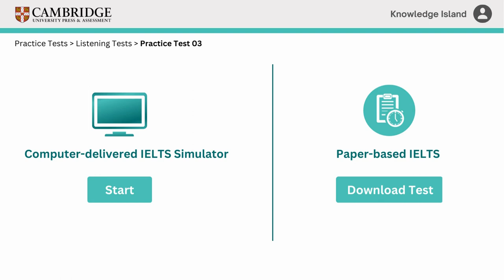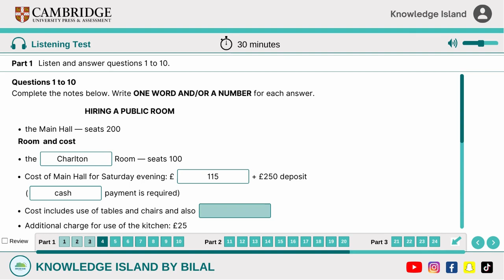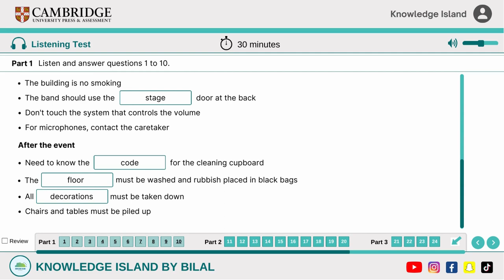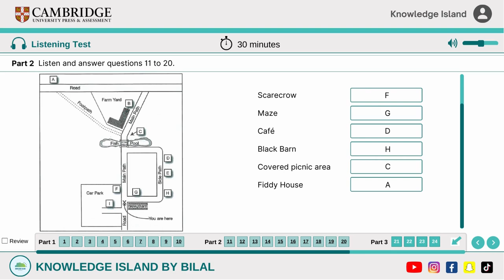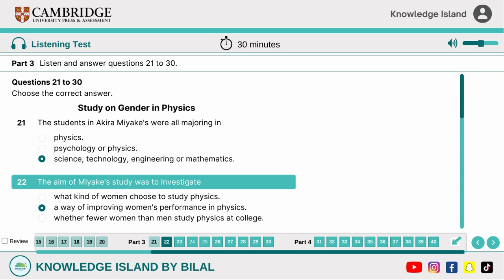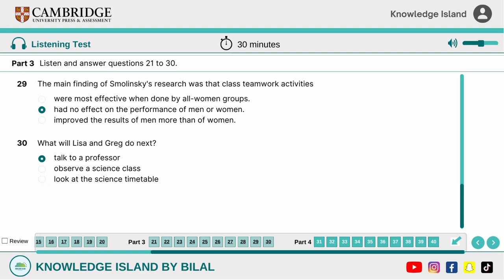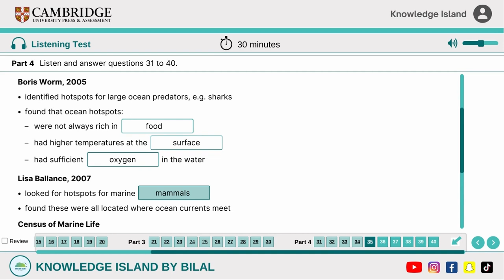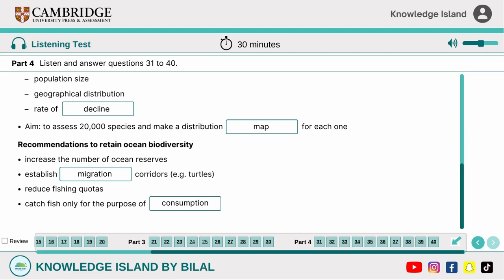IELTS Listening Test 2023 with Answers | IELTS Mock Test | Computer Based IELTS Listening Test 3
In this IELTS practice test video, you will go through the official Cambridge IELTS Listening Test. The test is solved for you as you go along in order to give correct answers and get Listening Band Score 9 in your upcoming IELTS Exam. This IELTS Listening practice test is for the candidates who have done IELTS booking for COMPUTER BASED Exam.

This test includes 3 task types and 40 questions including:
- Notes Completion
- Map Labelling
- Multiple Choice

00:00 - 01:02        Introduction: Computer-delivered IELTS
01:03 - 09:15        Part 1: Hiring a Public Room
09:16 - 15:53        Part 2: Fiddy Working Heritage Farm
15:54 - 24:04        Part 3: Study on Gender in Physics
24:05 - 32:17        Part 4: Ocean Biodiversity
32:18 - 32:29        Subscribe for More

For your upcoming IELTS exam, you can either choose to attempt it on Computer i.e. IELTS Online or on IELTS on Paper.

Computer based IELTS and IELTS on Paper, both have the same test content and structure. The only difference is that you can choose to type your answers or write them on paper – whichever suits you best.

With computer delivered IELTS, you will now have more test dates to choose from - and your IELTS results will be available in 3-5 days.